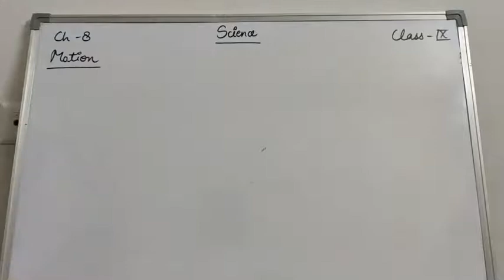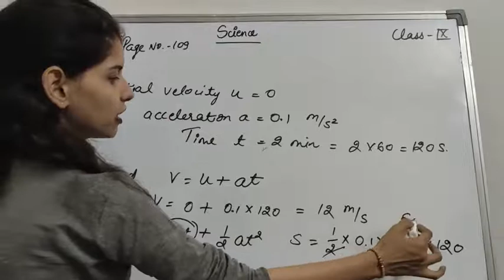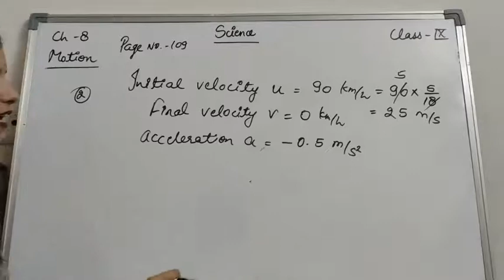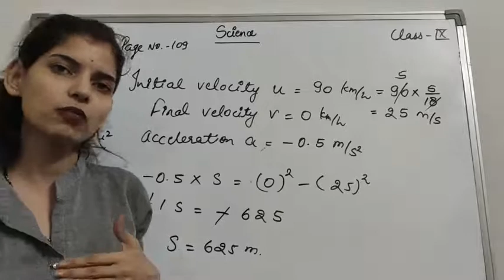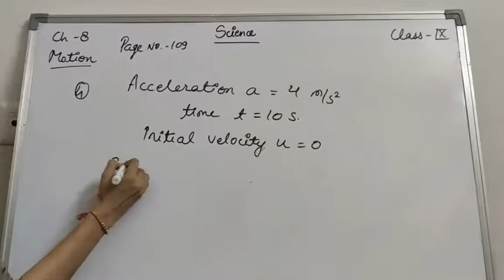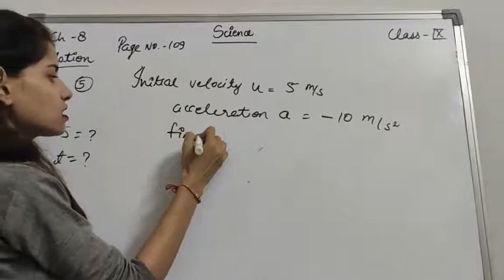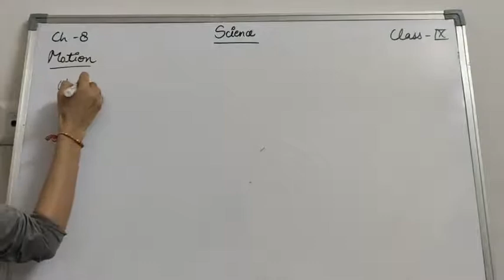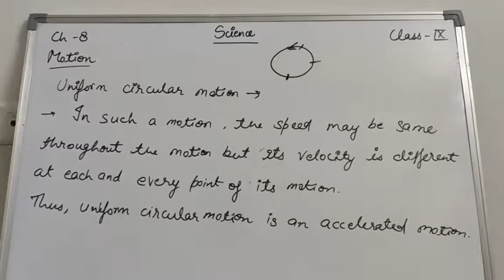CBSE NCERT class 9 science chapter 8 motion (topic - uniform circular motion with numericals)